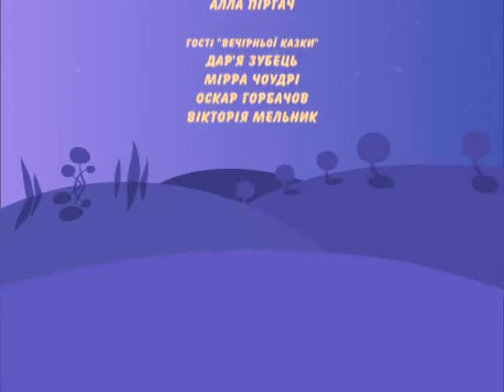Kazka Garnyj parubok